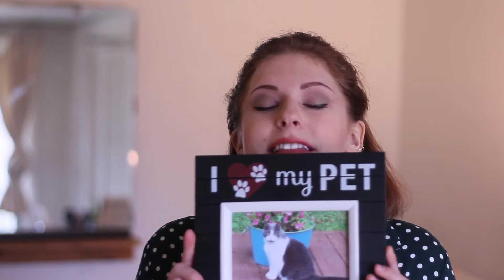a Momo-rial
Rest in peace lil Momo

Heidi